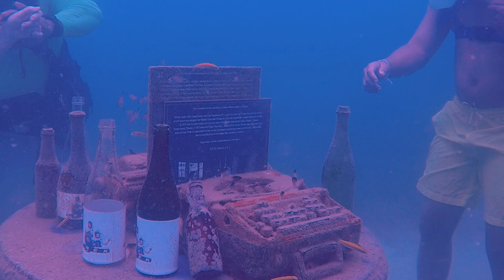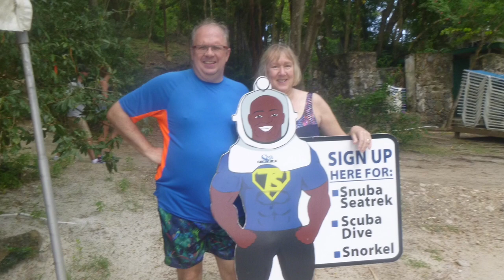Underwater St Lucia Sea Trek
Highlights underwater from our SeaTrek trips in St Lucia.

If you are in the area, I am sure they would love to see you.